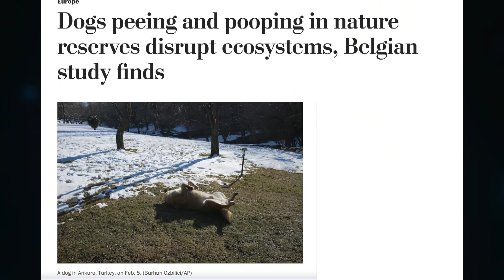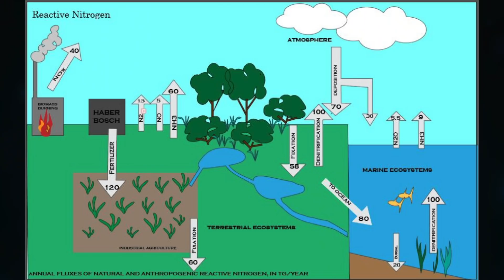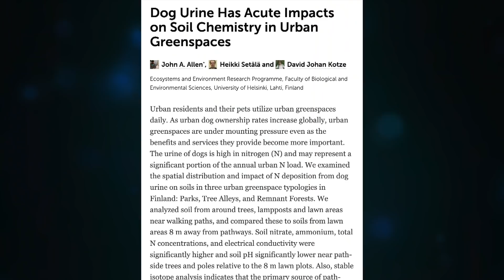Is Dog Pee Destroying the Ecosystem?